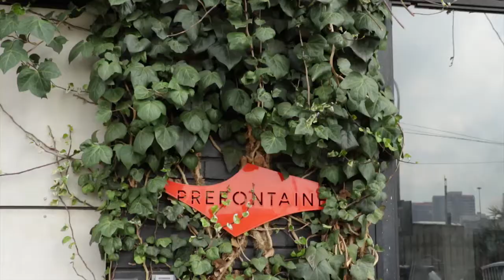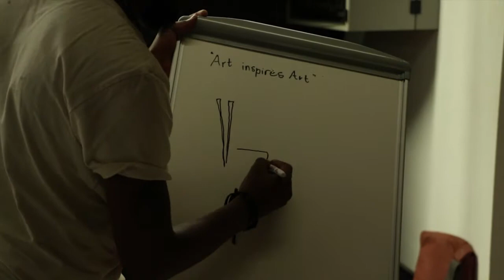Nike Sock Dart Creative Hub with 10and5